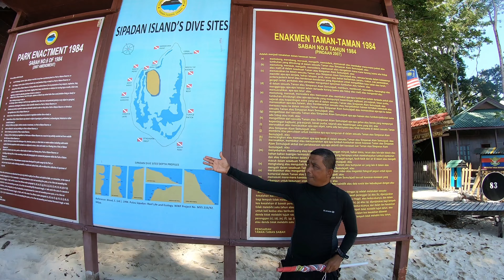Sipadan Diving | East Malaysia | Oct 2022| Barracuda Point | South Point | Bohey Dulang | Mataking